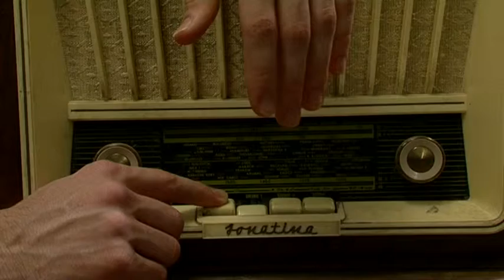Krzesełko'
Film Krótkometrażowy pt: "Krzesełko"